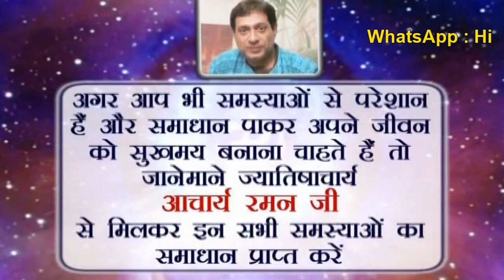Brihat Samhita नौवें भाव में मंगल I अच्छा भाग्य कुछ असंतोष के साथ I भाई बहन एवं माता के सुख में कमी